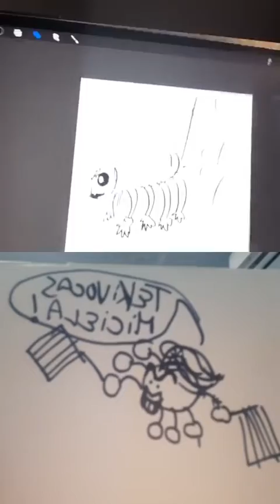Batalla de dibujo 1vs1 con Mario Ramos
Like si te saque una sonrisa... ::)